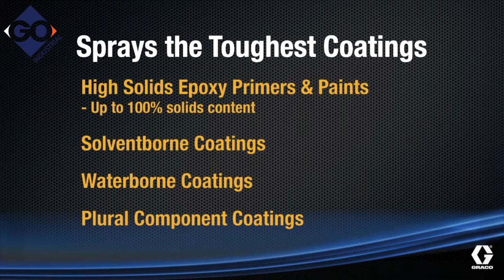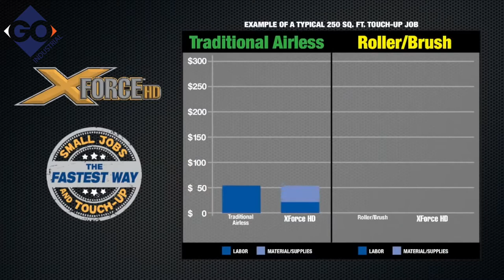GO Industrial | Graco Airless Paint Spray Package XForce HD Electric Cordless 12V DC 16N656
GO Industrial stocks a wide range of quality GRACO professional painting gear. This video is about the Graco Airless Paint Spray Package XForce HD Electric Cordless 12V DC 16N656.